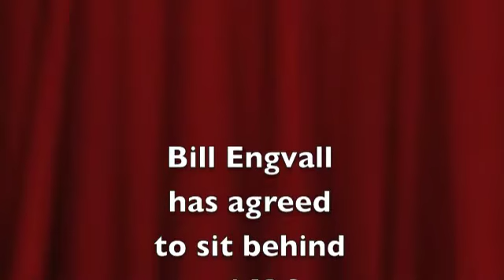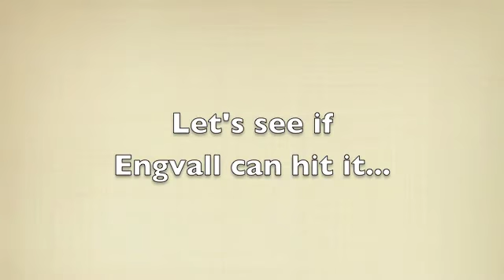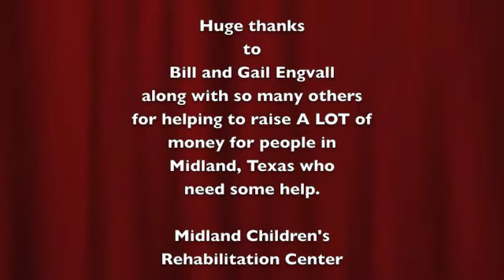Golf Trick Shot from Dan Boever-Target Practice With Bill Engvall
Watch as comedian Bill Engvall hides behind a 4 X 8 sheet of plywood as golf balls come screaming towards him.